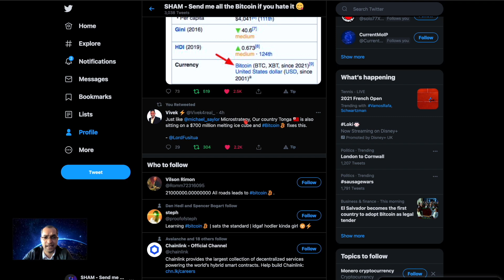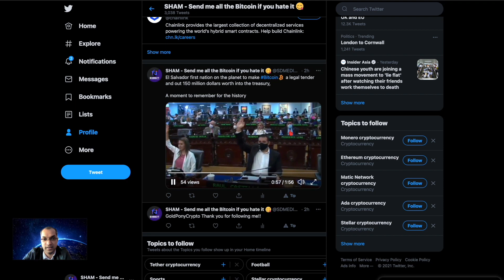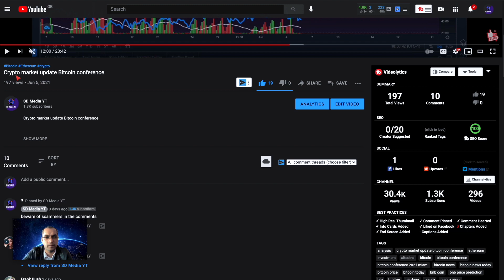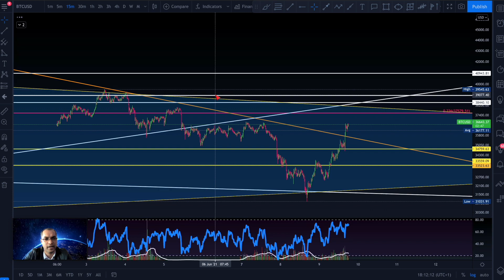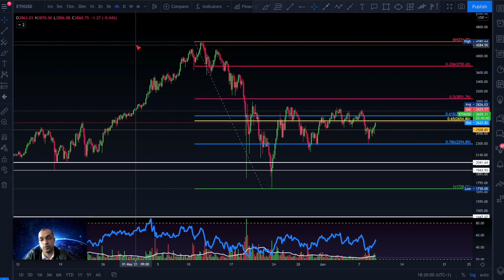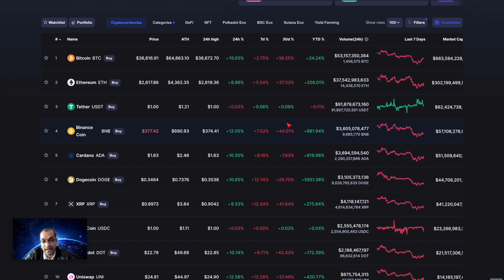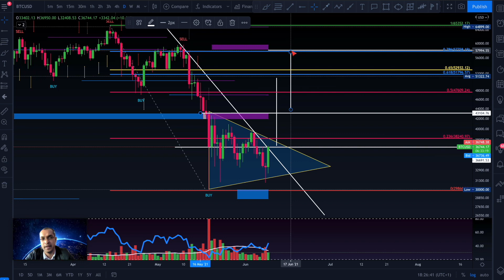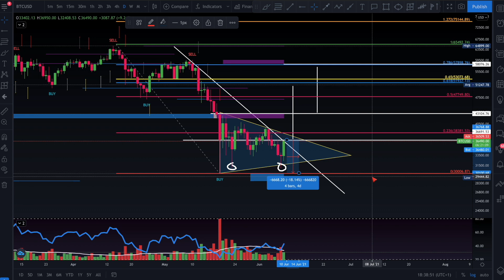El Salvador News and The Bitcoin market update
@SD Media YT

Links I recommend with with special signup bonuses which vary time to time

Fibonacci Books I recommend to read to trade like a boss

Do you have what it takes to stay one step ahead in your life?

Welcome to SDM Crypto News & vlogs where you will be introduced to crypto like never before

Btc wallet bc1qu6nnvwz6thhp205yazscdtg30qfe4gqmvcxz73
Eth wallet 0xf110f2883522c8FF5Fc219A3844730fF3BDEe1F5
Ltc wallet ltc1qwyyrrahkzjaya0zyvadqw4lst82dudcp822f48